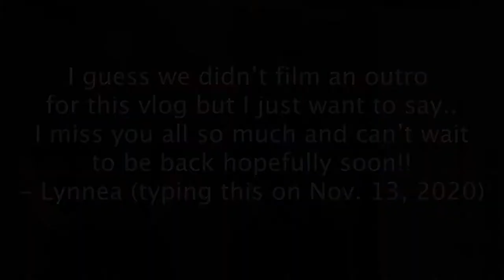Victoria Royals Promo Team Vlog January 2020